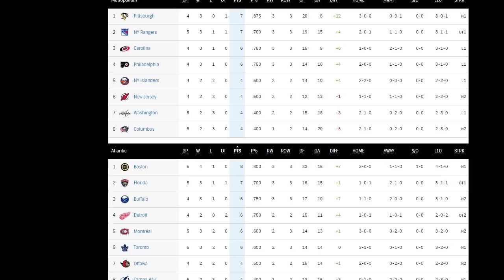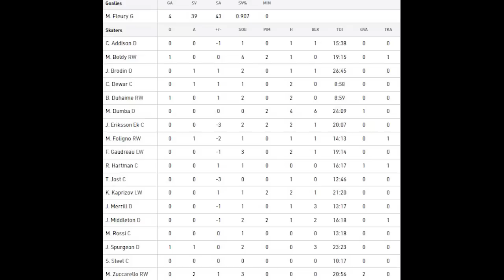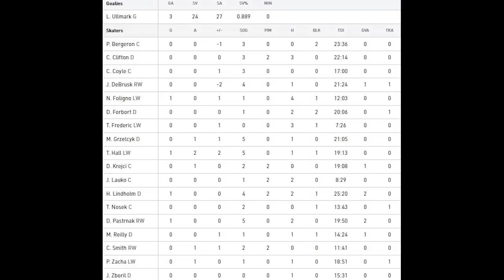Обзор матча: Миннесота Уайлд - Бостон Брюинз | 22.10.2022 | Регулярный чемпионат